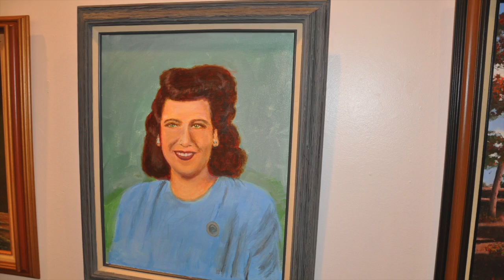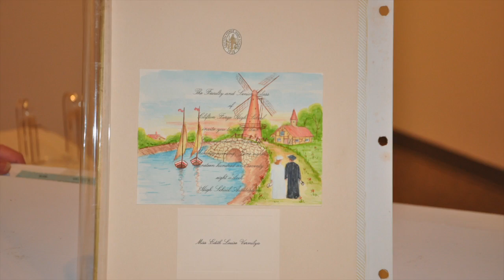Updated: A Complete Allen Hickman Art Show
Celebrated Alleghany County artist, Allen Hickman, will have a 60+ painting show at the Alleghany Highlands Arts & Crafts Center, beginning Jan. 17, 2017. A reception is planned in his honor on Sat., Jan. 21, 2017 from 3-5 p.m.